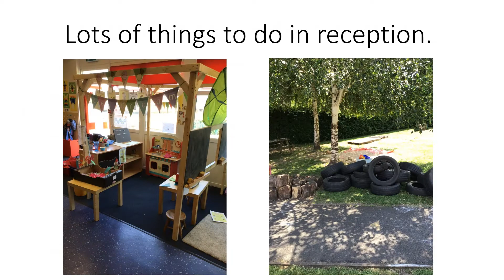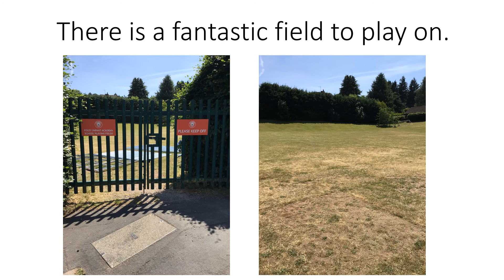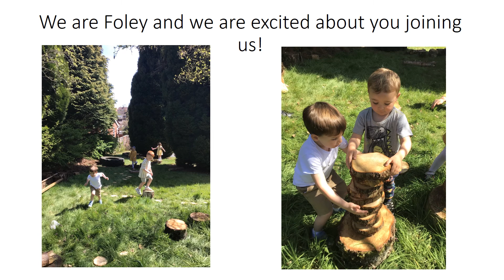Welcome to Foley Infant Academy Nursery and Reception